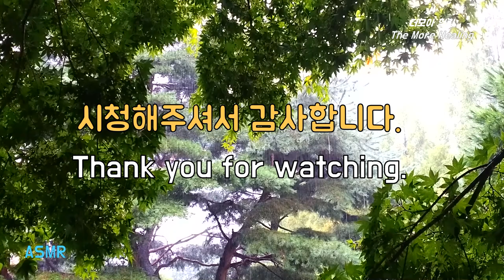그냥 좋은 빗소리 8Hrs, 청단풍과 노송에 내리는 숲속 빗소리에 편안한 시간, Cool Sound of Rain for Stress Relief and Deep Sleeping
청단풍과 노송이 어울어진 공원 숲속에 내리는
그낭 좋은 빗소리입니다.

공원에 있는 쉼터에서 조용히 내리는 조용한 빗소리를 들으며 하루의 스트레스를 해소시키고 심신의 안정을 유지하는  휴식의 시간을 가지십시오.
At a shelter in the park, listen to the calm sound of rain falling quietly to relieve stress and maintain mental and physical stability.

"Smile, you deserve all the love in the world."
"미소 지으세요, 당신은 세상에서 모든 사랑을 받을 만큼 충분히 가치 있는 사람입니다."